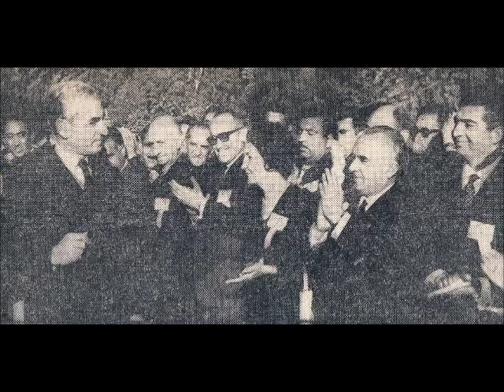Mohammad Reza Shah Pahlavi Anjoman Shahr 01 Aban 1347